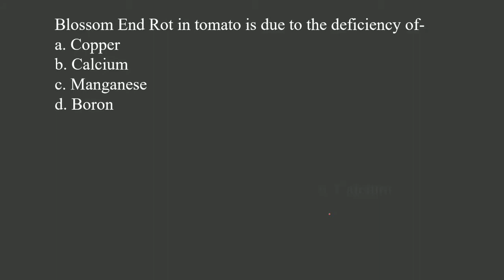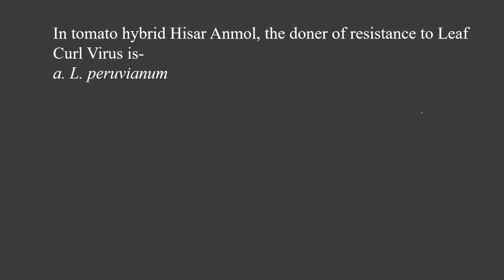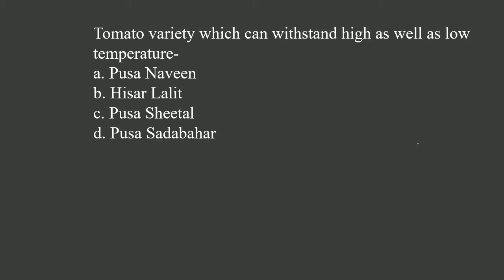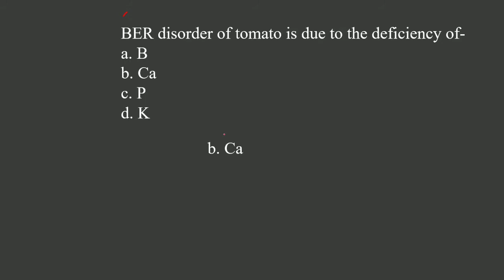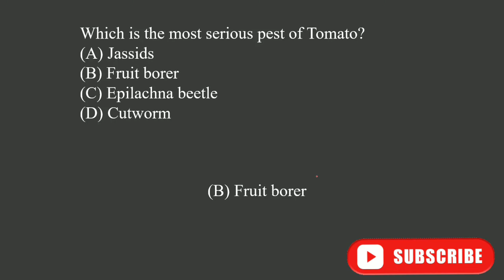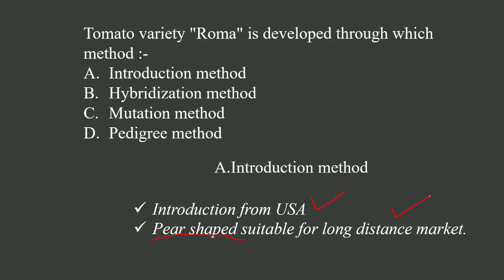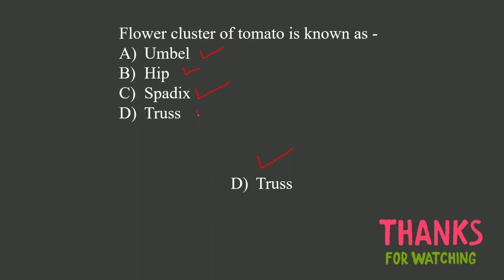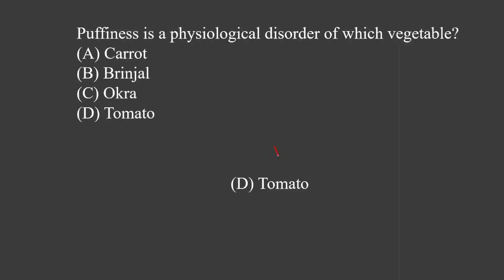MCQs on Tomato II Tomato MCQS II Tomato quizzes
इस विडिओ में सोलेनेसी परिवार के सदस्य "टमाटर " पर विभिन्न प्रतियोगी परीक्षा में पिछले वर्षों में पूछे गए प्रश्नों पर चर्चा की गई है-
cultivation of Tomato II scientific cultivation of Tomato II Tomato cultivation in India II Tomato cultivation in hindi II टमाटर की खेती II Agronomy classes II Horticulture For JRF II cultivation of Tomato vegetable II king of vegetable II Tomato for JRF Horticulture ।। important questions on Tomato ।। JRF Horticulture ।। Horticulture JRF Tomato ।। Tomato cultivation ।। production technology of Tomato ।। one-liner on Tomato ।। one-liner for horticulture ।। cultivation of Tomato ।। vegetable crop Tomato ।। Tomato farming ।। Tomato Processing।। Tomato puri ।। Tomato crop ।। net vegetable crop ।। srf horticulture ।। complete information on Tomato ।। Tomato questions ।। Horticulture JRF Tomato Cultivation ।। JRF horticulture old Paper ।। Tomato chatani ।। one-liner questions of Tomato ।। one-liner questions & answer of Tomato ।। Net spices plantation medicinal and aromatic plant ।। NET OLD paper ।। ICAR NET ।। JET 2021 ।। MCQ on Tomato ।। important points on Tomato ।। net olericulture ।। Tomato juice ।। Tomato souse ।। MCQ on plantation crop ।। Tomato powder ।। Tomato vegetable ।। Tomato recipe ।। Tomato farm ।। how to grow healthy Tomato ।। how to eat Tomato ।। sev Tomato recipe ।। Tomato harvesting ।। Tomato plant ।। ICAR scholarship ।। AIEEA ।। IARI Admission ।। JNKVV RVSKK joint entrance exam
MULTIPLE CHOICE QUESTIONS ON VEGETABLES
Olericulture Multiple Choice Questions
Vegetable and Fruit Science Multiple Choice Questions
MCQ on Horticulture - Vegetable Science
Vegetable MCQ
Vegetables Question and Answer
the vegetable science Quiz
Which plant is known as Adam's fig Mcq?
Which one of the following is a vegetable?
What is a vegetable answer?
What is the meaning of Olericulture?
Which fruit is known as fruit of 21st century?
Are figs a fruit or a flower?
What are the 4 main types of vegetables?
What vegetables are fungi?